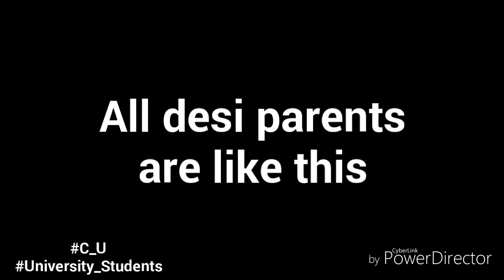Uog Students Funny Videos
Guru Randhawa: Lahore (Official Video) Bhushan Kumar | DirectorGifty | T-Series
O lagdi Lahore di aa |mix video | lahor new song | guru randhawa new letest punjabi song
Kudi Da Pta Karo Original Song (Audio) "Lahore" By Guru Randhawa
Kudi da pata karo kehde pind di aa kehde shehar di aa
Kudi da pta karo kede pind di... Guru Randawa
Lahore - Guru Randhawa (Lyrics) | Latest Punjabi Song 2018
Kudi Da Pata Karo Khede pind di ha
O LAGDI LAHORE DI A JIS HISAB NAL HASDI A. LAHORE|| GURU RANDHAWA LATEST SONG'S
New status video (Kudi da pata karo kehde pind de aa)

All Desi Parents are Like this

This Channel is created by 3 Gujrati Doers
# Best Friends